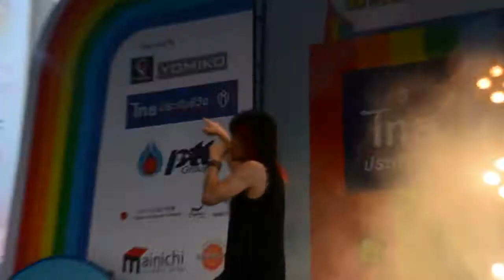Thai Japan Anime & Music Festival 3 - Hiroshi Kitadani - 4/9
Thai Japan Anime & Music Festival 3
March 31 , 2013
Central World , Bangkok , Thailand

recorded by IZEee
equipment : Nikon D7100 + Sigma 18-250 DC MACRO OS HSM